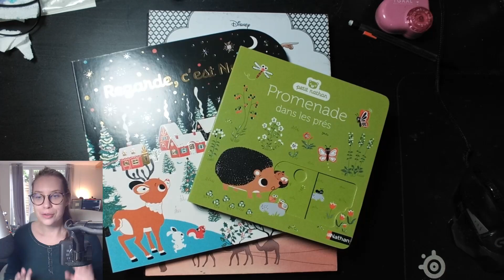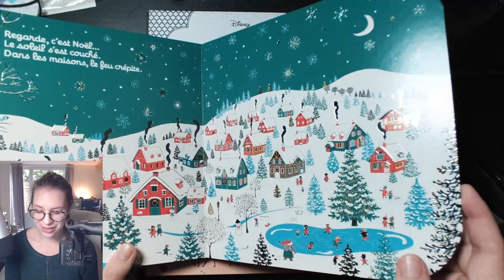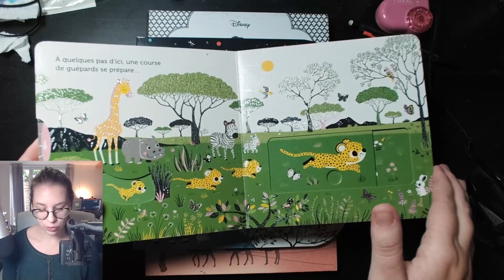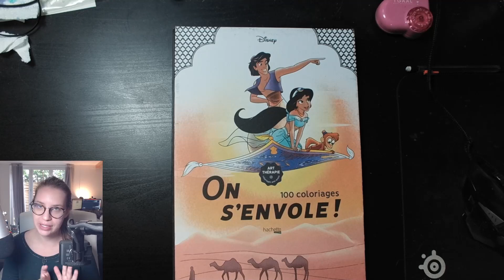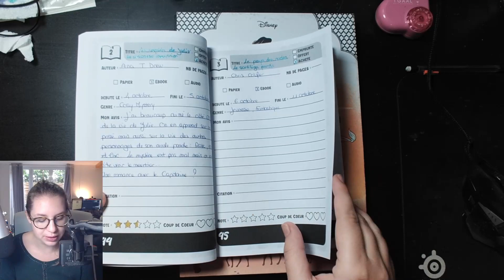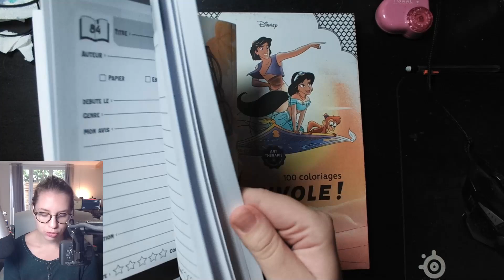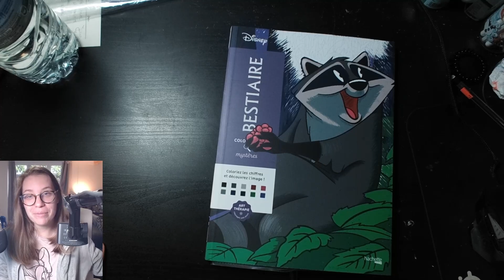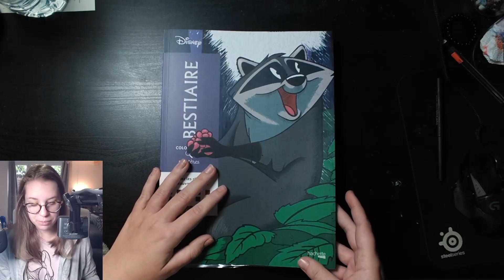Vlog Loisirs 1 ~ Coloriages & j'ai acheté une liseuse !!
Hello Hello les colo'amis !

Dans cette nouvelle vidéo on se retrouve pour un nouveau vlog !

Liens :
- Les enquêtes de Julie T1
- Les enquêtes de Julie T2
- Le pays des contes T1
- BlackWater T1
- On s'envole
- Mystère Bestiaire
- Liseuse Kobo
- Promenade dans les prés
- Regarde c'est noël

Ma boutique Amazon
(Retrouvez tout le matériel et les livres que je possède :) )

Gros bizous colorés et à bientôt dans une prochaine vidéo :)

Musiques :

Titre:  Leaf
Auteur: KV